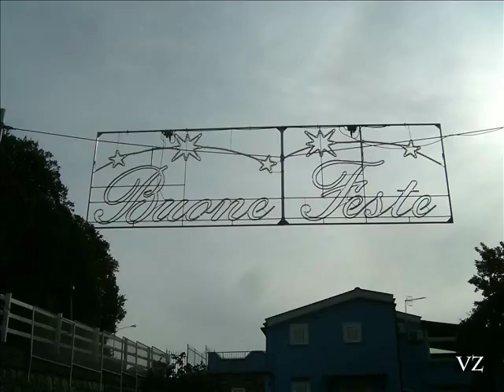maratea l'albero di natale del porto 2017 parte 2